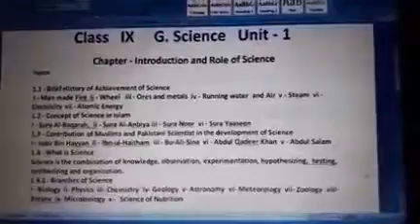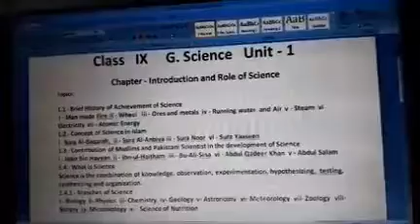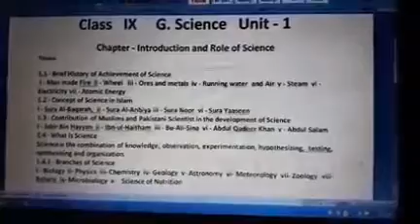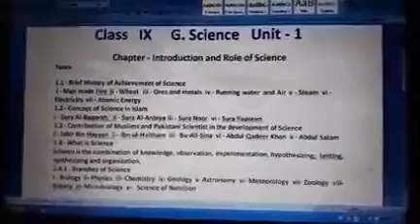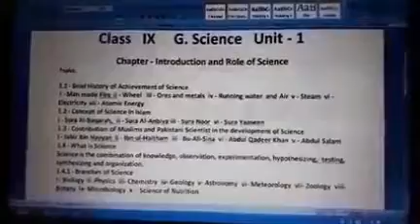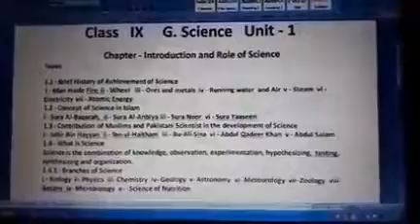Grade IX (G) General Science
Video # 1
Part # 1